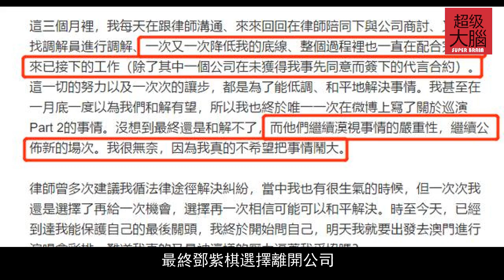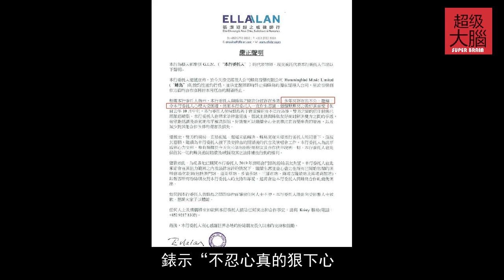鄧紫棋因受不瞭，經紀公司對她壓榨逼迫，與公司解約徹底決裂